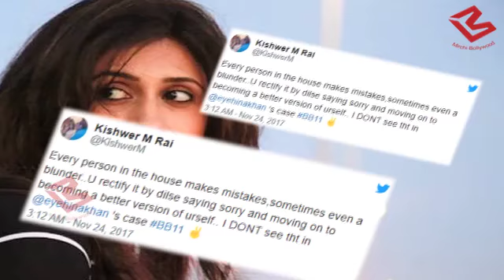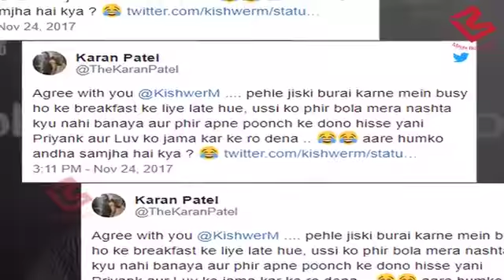Bigg Boss 11: Yeh Hai Mohabbatein actor Karan Patel ने जमकर लगायी Hina Khan की लताड़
Kishwer Merchantt and Karan Patel have lashed out at Hina Khan for her performance in the show.Kishwer tweeted, "Every person in the house makes mistakes,sometimes even a blunder..U rectify it by dils e saying sorry and moving on to becoming a better version of urself.. I DONT see tht in @eyehinakhan 's case BB11."Yeh Hai Mohabbatein actor Karan Patel quickly jumped in, supporting Kishwer's tweet with a post of his own, where he made a mockery of Hina and her 'friends' Priyank and Luv. He also stated that his favourite contestants are Hiten and Vikas. Karan wrote, "Agree with you @KishwerM pehle jiski burai karne mein busy ho ke breakfast ke liye late hue, ussi ko phir bola mera nashta kyu nahi banaya aur phir apne poonch ke dono hisse yani Priyank aur Luv ko jama kar ke ro dena .. aare humko andha samjha hai kya ?"